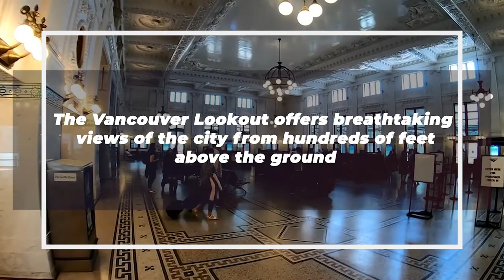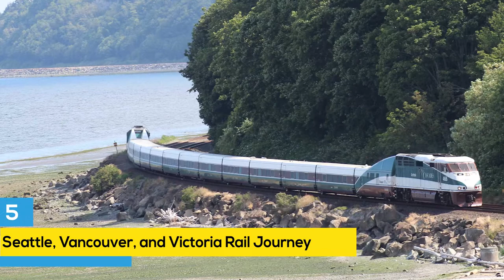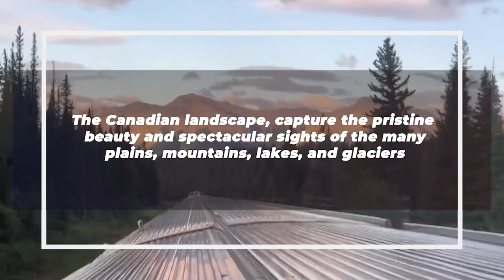𝐁𝐞𝐬𝐭 𝟕 Train Trips in 𝐂𝐚𝐧𝐚𝐝𝐚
Thank you for joining us today! Today we will be speaking about the Best 7 Train Trips in Canada - What to Expect? The Classic Canada Coast to Coast tour is a once-in-a-lifetime adventure throughout Canada! Please watch the entire video to figure out all the details. Alright then, Let's Get Started!

➡️  don't forget press the like button

Also watch :
🕐  Timestamps  🕐

1:13 1. Classic Canada Coast-to-Coast 𝘽𝙤𝙤𝙠 𝙖 𝙩𝙤𝙪𝙧 𝙝𝙚𝙧𝙚 ➡️
1:52 2. Canadian Rockies Discovery Eastbound 𝘽𝙤𝙤𝙠 𝙖 𝙩𝙤𝙪𝙧 𝙝𝙚𝙧𝙚 ➡️
2:23 3. Ultimate Canada and Rockies Westbound 𝘽𝙤𝙤𝙠 𝙖 𝙩𝙤𝙪𝙧 𝙝𝙚𝙧𝙚 ➡️
3:08 4. Glacier National Park & the Canadian Rockies by Rail 𝘽𝙤𝙤𝙠 𝙖 𝙩𝙤𝙪𝙧 𝙝𝙚𝙧𝙚 ➡️
3:47 5. Seattle, Vancouver, and Victoria Rail Journey 𝘽𝙤𝙤𝙠 𝙖 𝙩𝙤𝙪𝙧 𝙝𝙚𝙧𝙚 ➡️
4:37 6. Canadian Rail Experience 𝘽𝙤𝙤𝙠 𝙖 𝙩𝙤𝙪𝙧 𝙝𝙚𝙧𝙚 ➡️
5:06 7. New York and Eastern Canada 𝘽𝙤𝙤𝙠 𝙖 𝙩𝙤𝙪𝙧 𝙝𝙚𝙧𝙚 ➡️